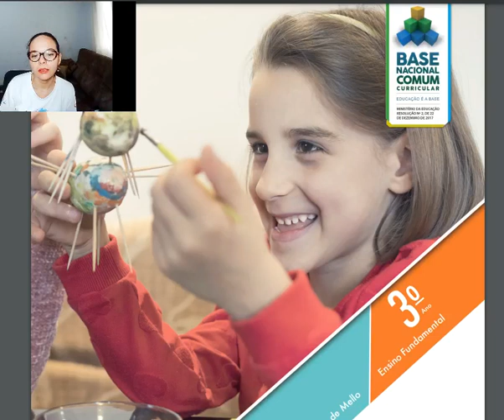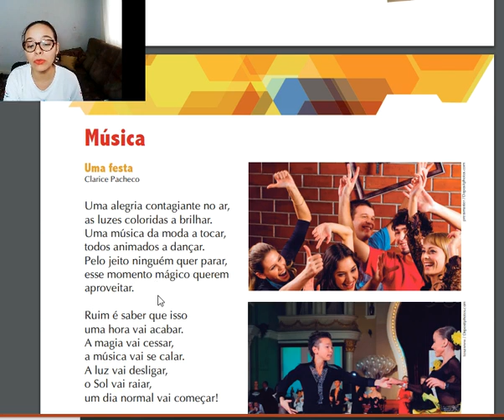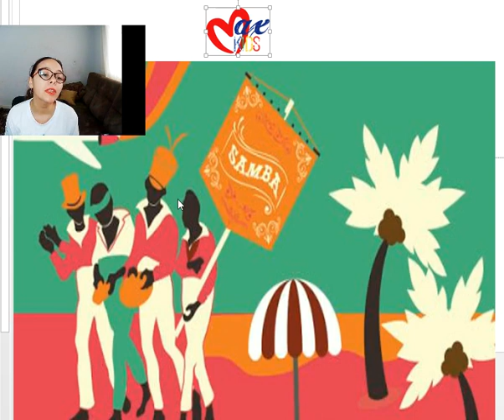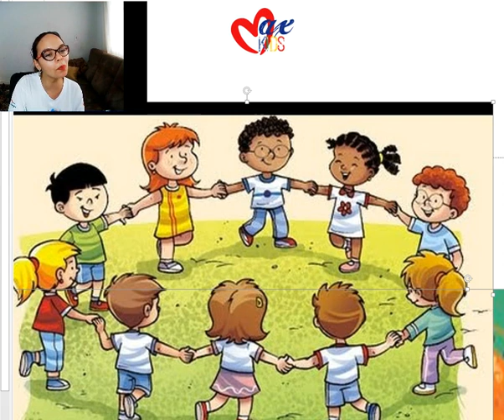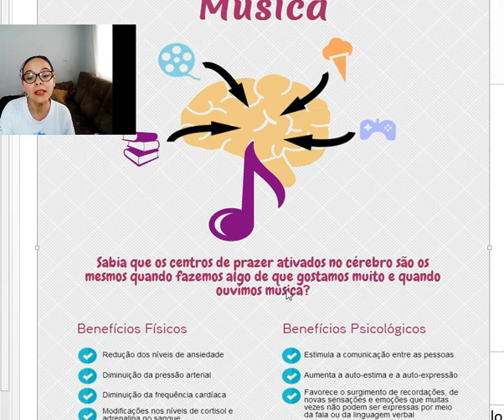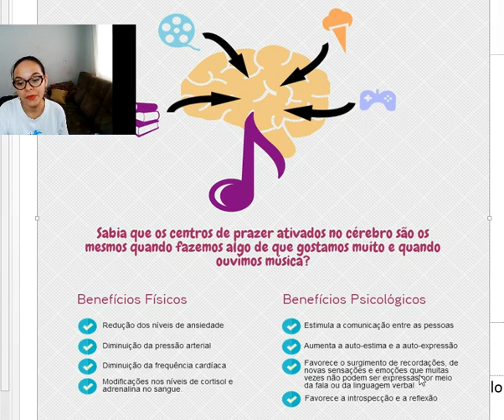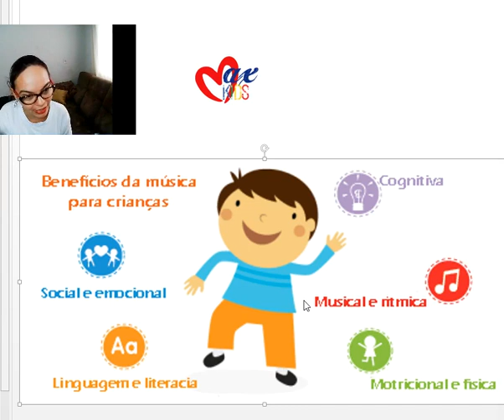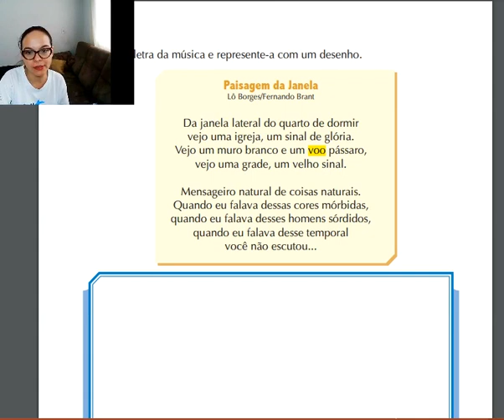2ªaula de Arte. GO/03/05/2021. Música.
Livro de Arte